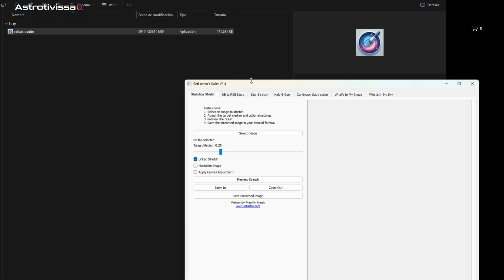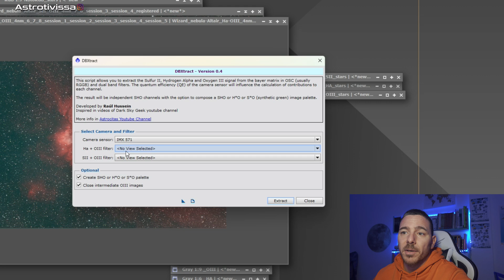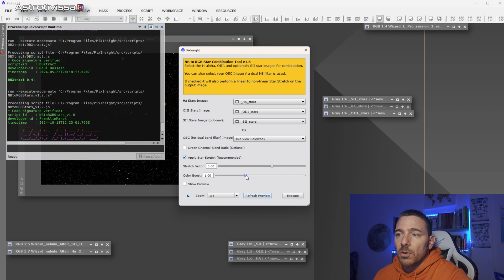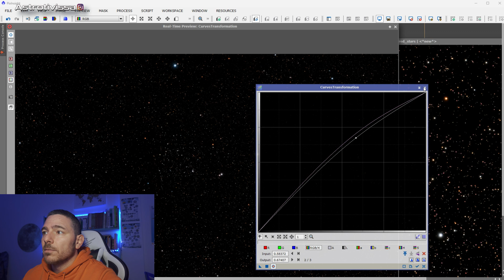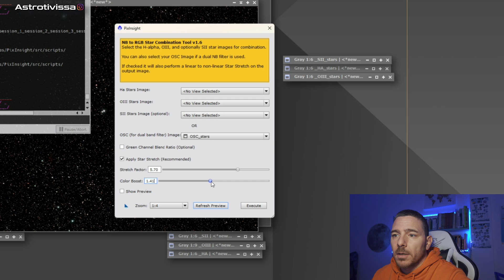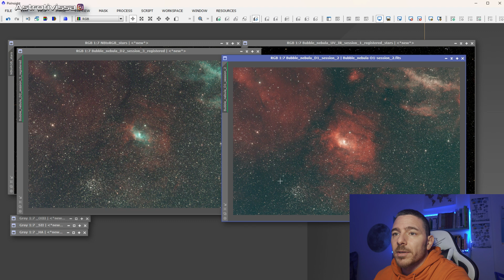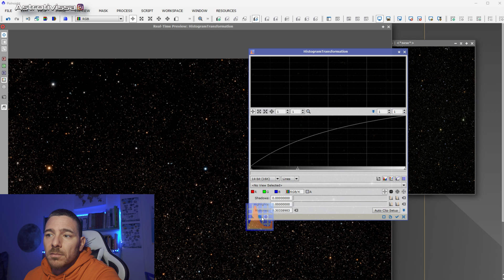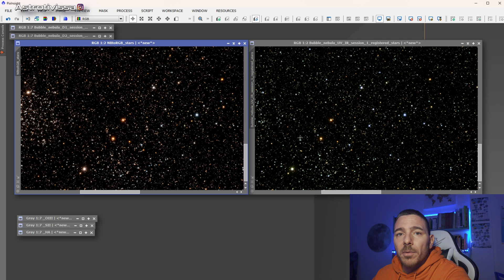👉Script NB to RGB Stars | Script Pixinsight y suit independiente de Seti Astro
En este video vamos a conocer uno de los trabajos de Franklin Marek, más conocido por sus scripts para Pixinsight y por su canal de Youtube llamado Seti Astro. El script que vamos a ver para mi significa un antes y un después en la manera de procesar imágenes, pero también a la hora de plantear una sesión, pues con el script ya no necesitamos sacar estrellas independientes RGB cuando estamos capturando una nebulosa de emisión y queremos las estrellas con sus colores naturales.

00:00 Introducción
01:01 Web Seti Astro y descarga de suit independiente y script para Pixinsight
02:11 Ejecución del script en banda estrecha o OSC con HSO
07:30 Ejecución mediante OSC solo HO
10:50 Ejemplo 2